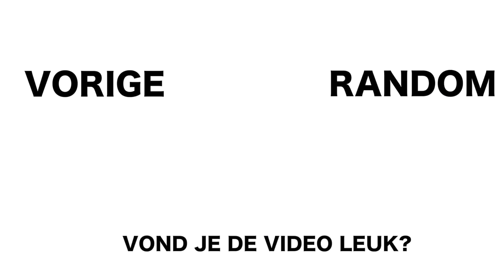EEN KAJAK TOCHT DE RIVIER AF! | Vakantievlog 9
En heb jij nou een leuk video idee zet die dan in de reacties of mail ons!

Camera gear we use:

-Canon
-Sony hdr-cx550
-Gopro hero 4 Black
-Maxxter action cam
-Wifi action cam